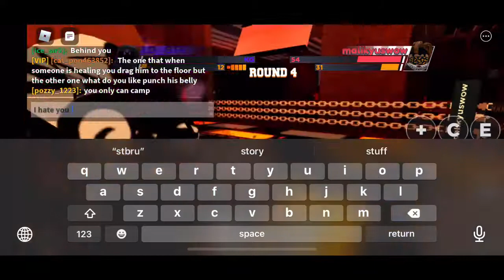1v1 against Malikyuswow rematch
I made a good comeback